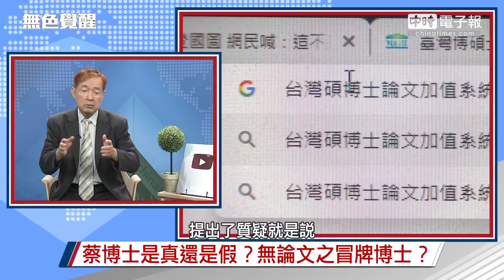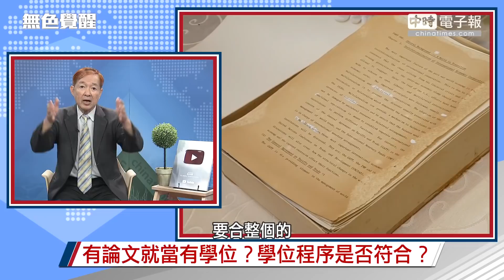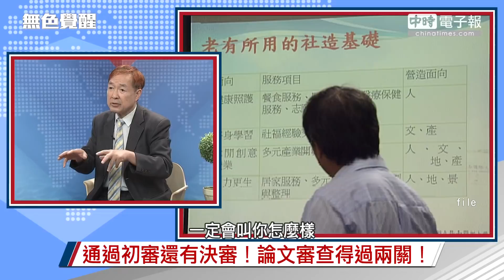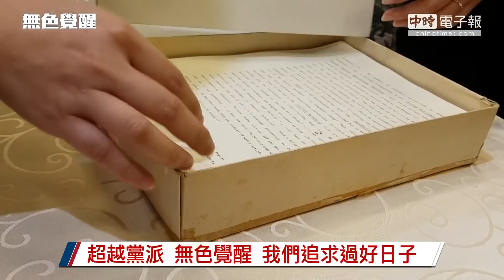《無色覺醒》 莊淇銘 ｜蔡英文論文不存在？ 台北地院正式分案！｜20191214